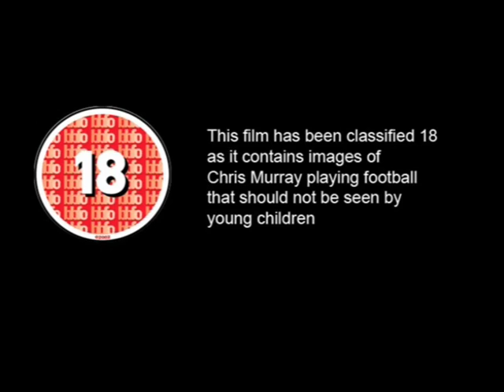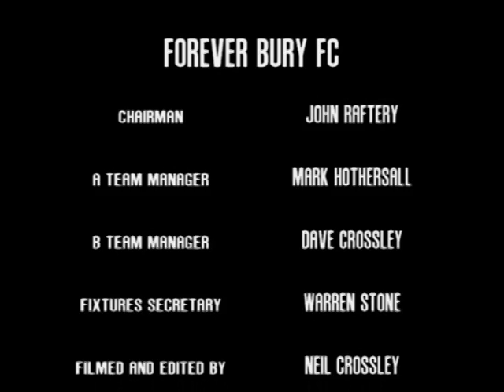Macclesfield Fans v Forever Bury A [06/07]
The Forever Bury FC camera made its debut at the away game against Macclesfield for this IFA League clash against the Silkmen.
Final score: Macclesfield Fans 1-3 Forever Bury A